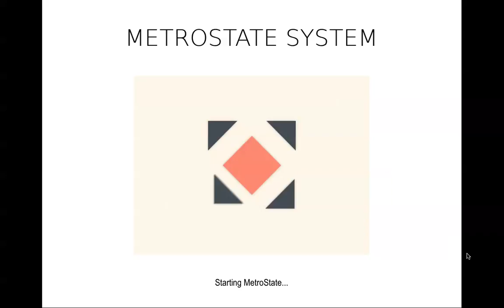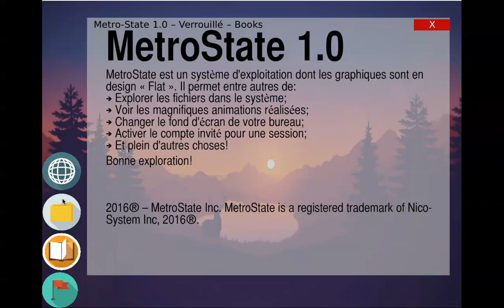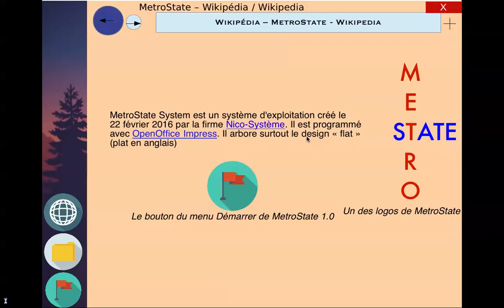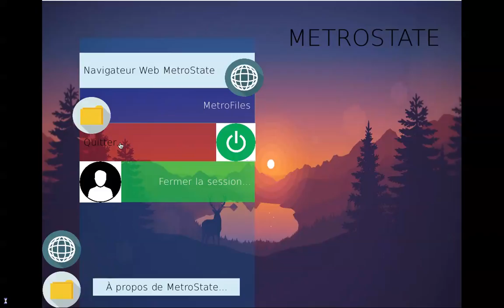MetroState Beta 1.3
Amusez-vous!
SVP ne PAS modifier. Configuration requise: Ordinateur Mac, Linux ou Windows équipé d'OpenOffice.org ou LibreOffice. PowerPoint ne fonctionnera pas.